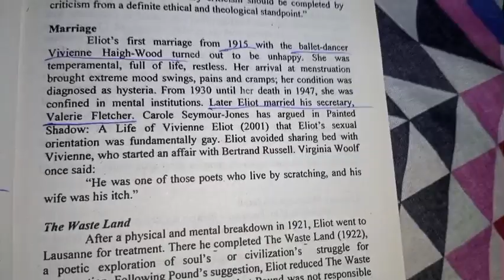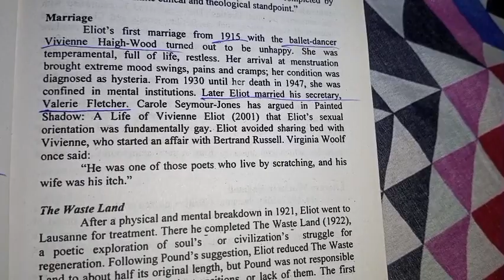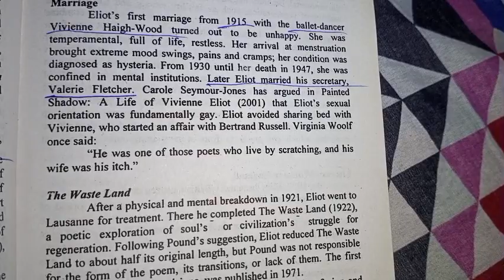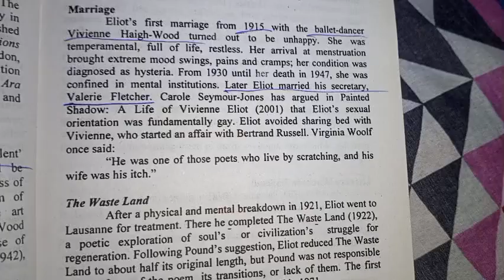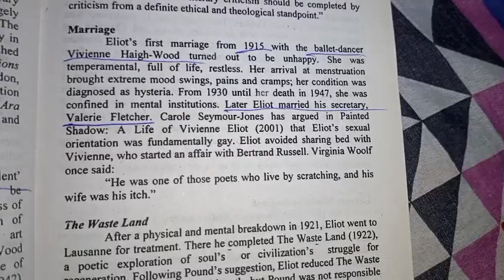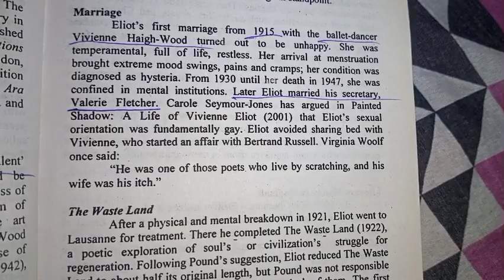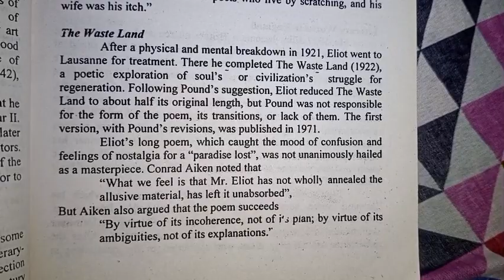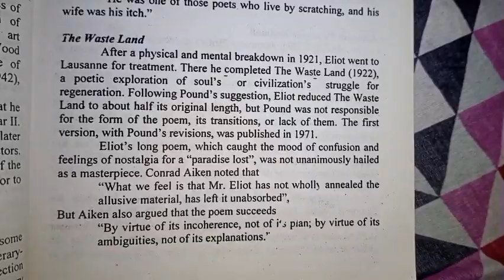What Happened when He Married to ballet dancer Vivinne Haigh Wood || second Marriage with Secretary